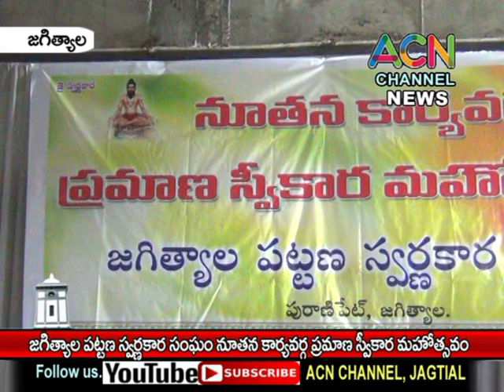జగిత్యాల పట్టణ స్వర్ణకార సంఘం నూతన కార్యవర్గ ప్రమాణ స్వీకార మహోత్సవం